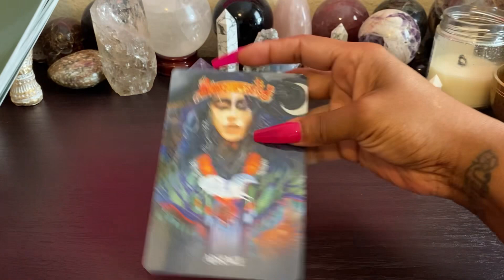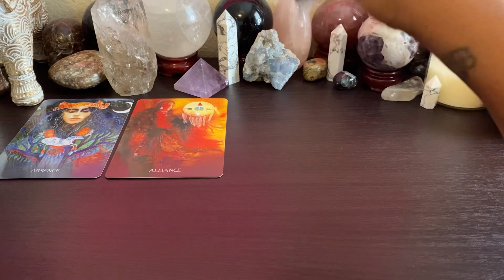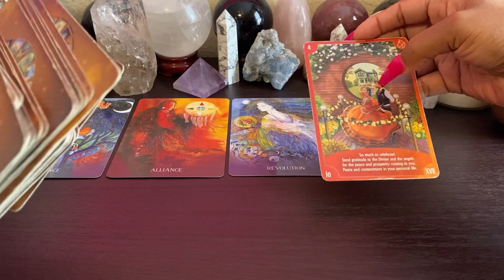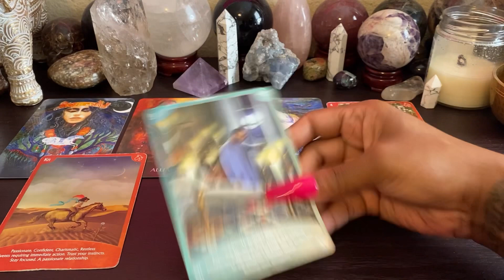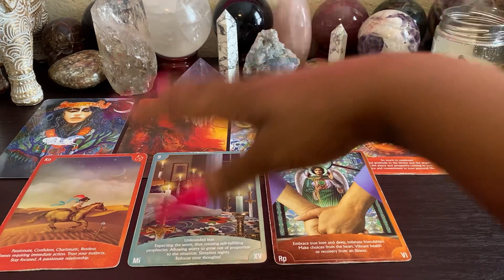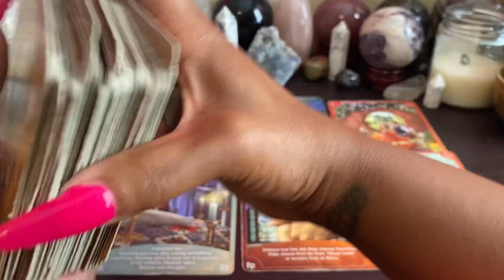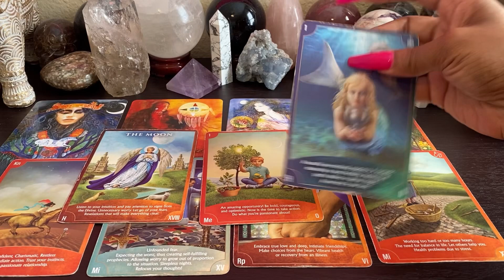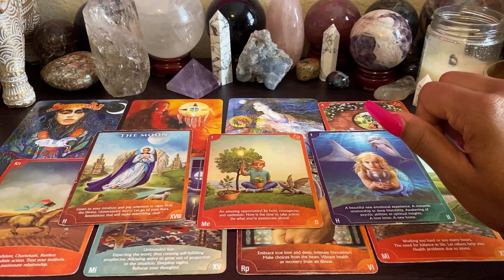❤️🔥 A True Chance For Deep Love and Affection ❤️💕 Are You Going To Take It?? ❓Collective Reading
❤️🔥 A True Chance For Deep Love and Affection ❤️💕 Are You Going To Take It?? ❓Collective Reading 🔅 Love Reading 🔅 Timeless Reading 🔅 Tarot Reading

32 Printable Card Decks for $9.99

All guidance is subject to your own interpretation. By purchasing, watching or participating in a reading you are agreeing that any information/guidance provided does not constitute or substitute for legal, psychological, financial, medical, or business advice. You claim full responsibility for the choices and/or actions taken based on the content of your reading.